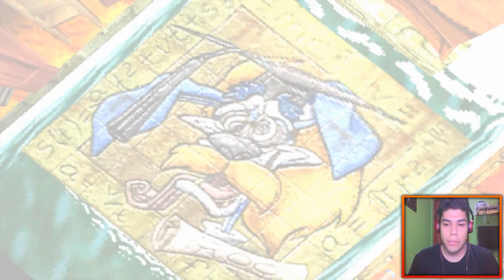Crash Bandicoot 2 | En Español | Capítulo 2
Volvemos a esta aventura, volvemos a Crash Bandicoot, esta vez en su segunda entrega para continuar la travesia con nuestro marsupial favorito.
Espero se pasen un buen rato junto a mi y ojala les guste.